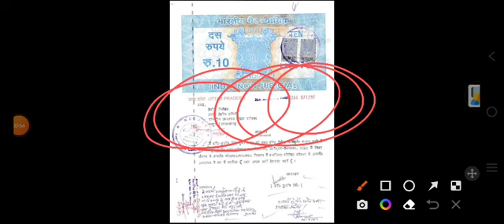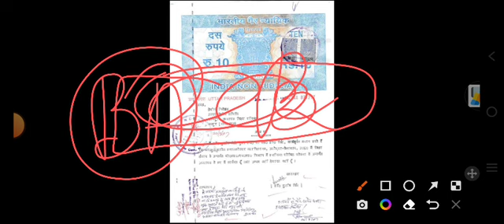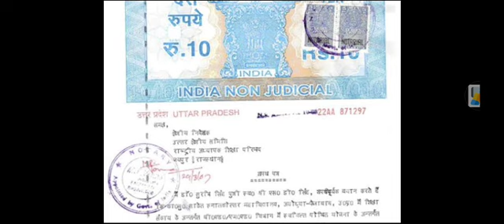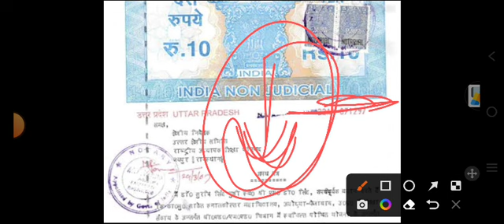👍 gap cirtificate kaise banaye || gap cirtificate for college addmission Vijay education and news 💯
gap cirtificate kaise banaye
ruhs bsc nursing gap cirtificate kaise banaye
how to make gas certificate

ruhs bsc nursing counseling 2022-23 bsc nursing counseling 2022-23Vijay education and newsbscnursin💯

ruhs bsc nursing counseling 2022-23 bsc nursing counseling 2022-23Vijay education and newsBSCnursing

@Vijay Education & News  @Study with देव
@GS PLANET CLASSES JAIPUR  @Medical Guide

ruhs bsc nursing counseling 2022-23 bsc nursing counseling 2022-23Vijay education and newstopcollage

ruhs bsc nursing counseling 2022-23 bsc nursing counseling 2022-23Vijay education and newskam number

@Vijay Education & News  @Study with देव  @Medical Guide  @GS PLANET CLASSES JAIPUR

bsc nursing counseling 2022 ruhs bsc nursing counsel
bsc nursing entrance exam important question ruhs bsc nursing cutoff 2022-23  RUHS BSCnursingcutoff3
💯bsc nursing counseling 2022 ruhs bsc nursing counseling 2022 23 Vijay education bsc nursing cutoff

medical guide
, Ruhs bsc nursing entrance exam admit card 2022,
Ruhs bsc nursing entrance exam 2022 admit card date,
, Ruhs bsc nursing entrance exam pattern 2022,
 Ruhs bsc nursing entrance exam cut off 2022,
 Ruhs bsc nursing entrance exam centre 2022,
Ruhs bsc nursing old question paper solution 2022,
Ruhs bsc nursing govt colleges fees 2022,
 Ruhs bsc nursing govt colleges list 2022
, bsc nursing

RUHS BSC NURSING FORM DATE BADHAI GAI,
RUHS BSC NURSING FORM DATE EXTEND 2022-23,
RUHS BSC NURSING ENTRANCE EXAM
 2022-23 LATEST UPDATE,
RUHS BSC NURSING APPLICATION FORM DATE EXTEND,
RUHS FORM DATE EXTEND,
RUHS BSC NURSING KE FORM KI LAST DATE KYA HAI,
RUHS BSC EXAM DATE EXTEND HOGI,
RAJASTHAN BSC NURSING ENTRANCE EXAM DATE EXTEND,
ruhs bsc nursing entrance exam 2022-23 cut off,
ruhs BSC NURSING cut off kya rhegi,
rajasthan bsc nursing govt college cut off kya rhegi,
RUHS BSC NURSING GOVERNMENT COLLEGE AND PRIVATE COLLEGE 2022-23,
bsc nursing entrance exam preparation by vijay education,
vijay education app se kese nursing kre,
ruhs bsc nursing entrance exam question paper 2022-23,
ruhs bsc nursing entrance exam syllabus 2022-23,
ruhs bsc nursing entrance exam question paper 2022,
Rajasthan bsc nursing entrance exam preparation,
ruhs bsc nursing entrance exam questinon paper,
BSCNURSING2022-23
@Vijay Education & News
@Medical Guide  @Study with देव
@GS PLANET CLASSES JAIPUR